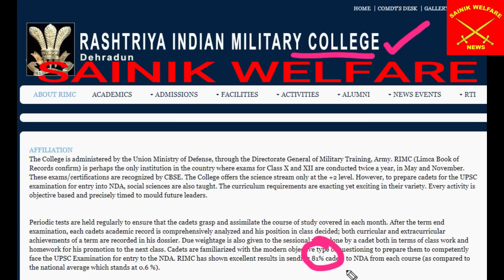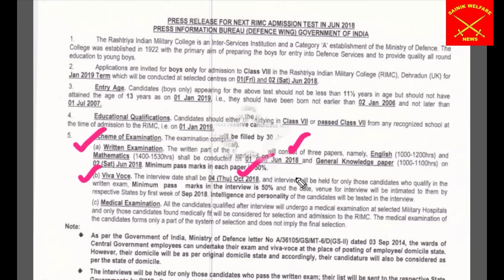केंद्रीय कर्मचारियों,सैनिकों और भूतपूर्व सैनिकों ने उठाया फायदा तो बच्चे बनेंगे --